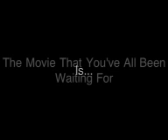The Warrior:Trailer 1